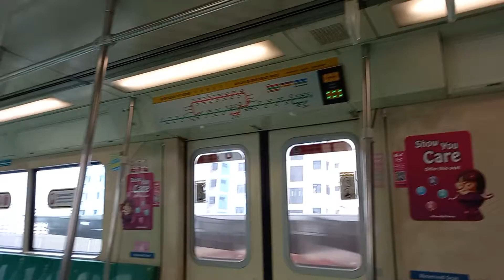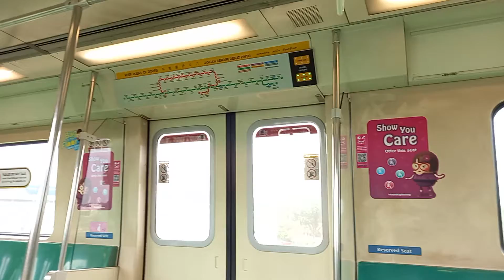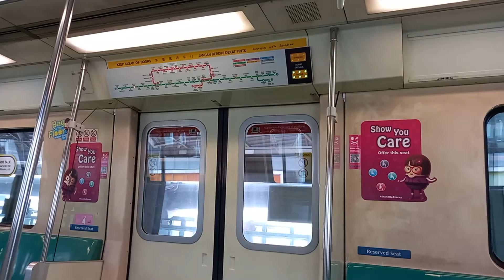[Retired] SMRT Siemens C651 (223/224): Pioneer to Joo Koon.